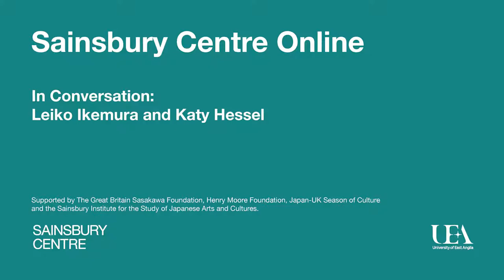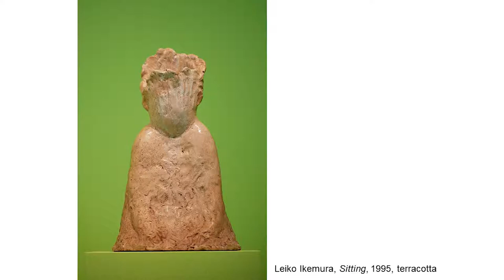Sainsbury Centre Online In Conversation: Leiko Ikemura and Katy Hessel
Artist Leiko Ikemura joins curator, broadcaster and art historian Katy Hessel in conversation to celebrate Ikemura’s first exhibition in the UK, Usagi in Wonderland at the Sainsbury Centre.